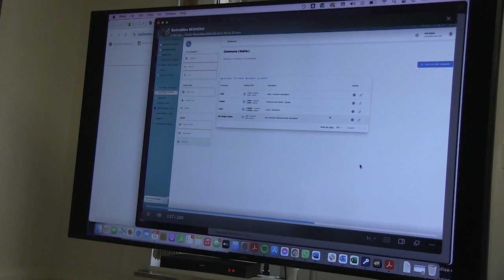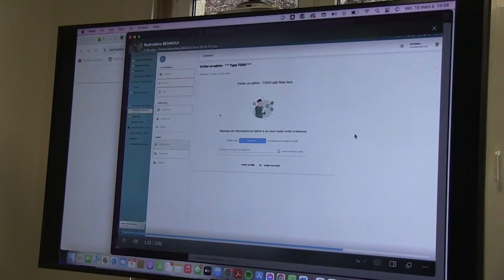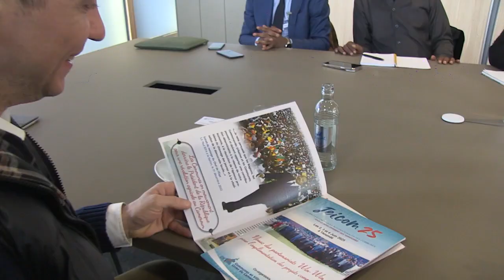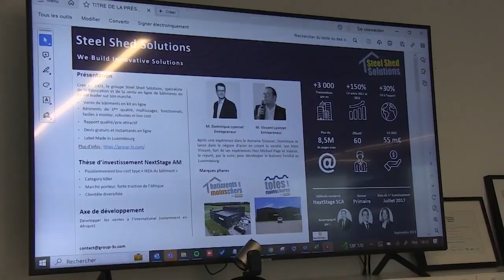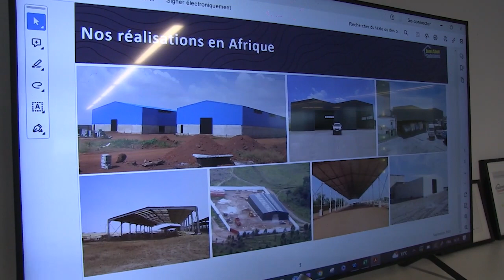La coopération décentralisée s'intensifie entre le Cameroun et le Luxembourg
Une délégation de l'Association Communes Villes Unies du Cameroun vient de séjourner au Luxembourg dans le cadre d'une mission de prospection des opportunités d'affaires.
La délégation conduite par Augustin Tamba, président des CVUC et maire de Yaoundé 7 a travaillé avec les opérateurs économiques luxembourgeois, entre autres, dans les domaines de la digitalisation de la gestion communale et de la transformation des produits
Regardons tout cela dans Politics à travers ce document de Séverin ALEGA MBELE